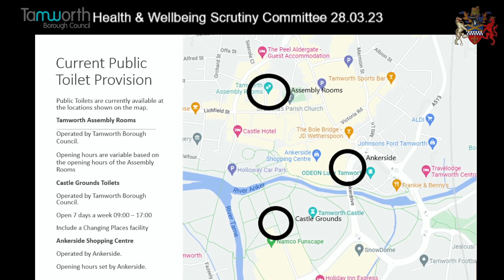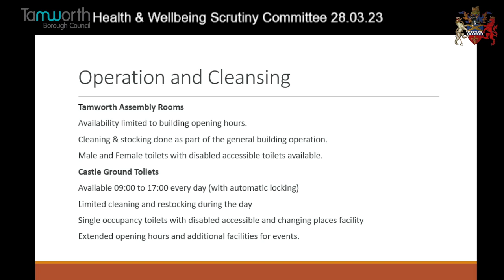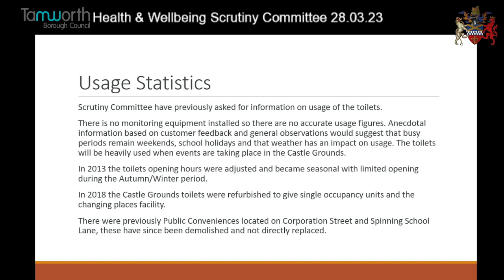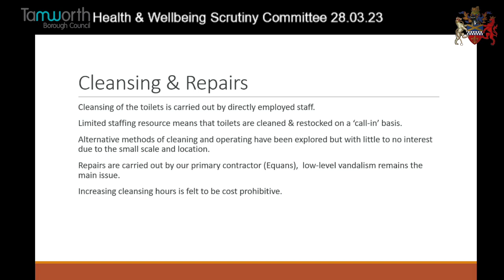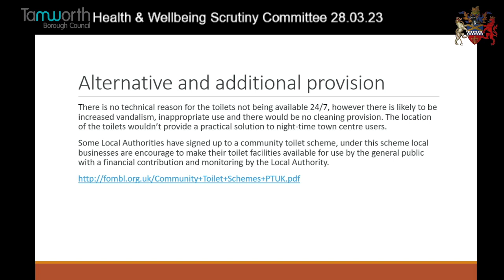Tamworth's Health & Wellbeing Scrutiny Meeting 28.03.23